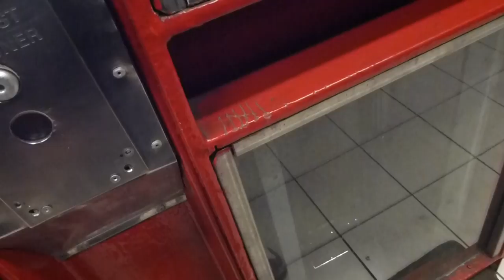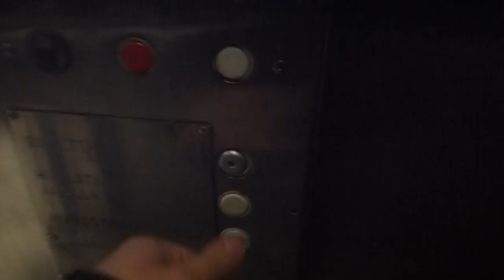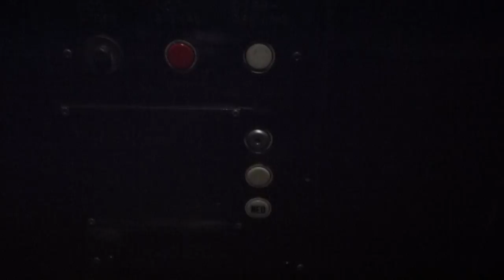2012-04-05 KONE to SMW Elevator Replacement Update @ Västra Skogen Metro Station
Update of the elevators being replaced in Västra Skogen Metro Station recorded on 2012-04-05.
This is the first update video.
VÄS 32061
VÄS 32062